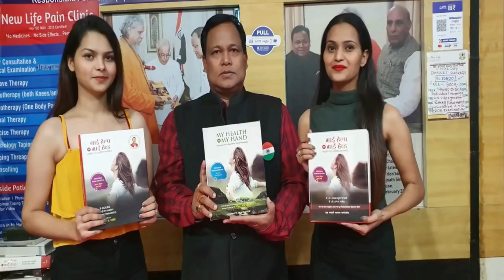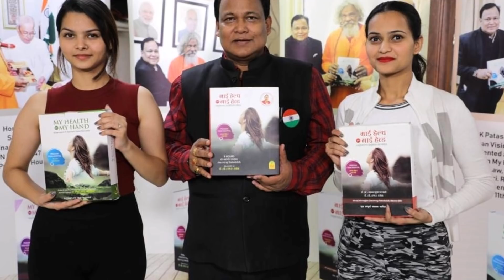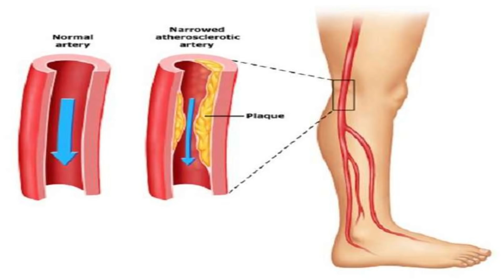पुराने से पुराने बंद पड़े नसें खुलजाएगी,मांसपेशियों में आएगी घोड़े जैसे ताकत,हड्डियां होंगे बज्र/मजबूत